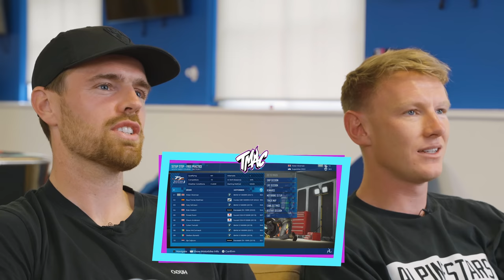How Can He Have a Normal Job and Race Superbikes?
How To Have a Normal Job and Race Superbikes. The Worlds Fastest Office Chair Superbike Racer Salesman Danny Buchan. I interview Danny Buchan to try and understand how he manages to sell office furniture inbetween racing in the British Superbikes Championship on a BMW M1000RR.

The game is available on Xbox, PlayStation Nintendo Switch & Steam. Check out TT Isle Of Man: Ride on the Edge 3 the game